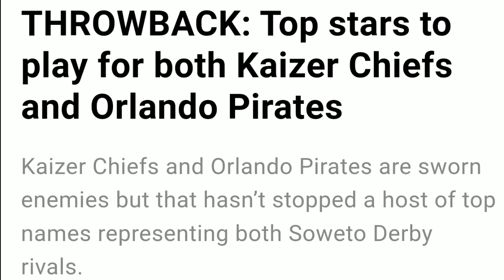KAIZER CHIEFS & ORLANDO PIRATES Best History To Know! DONT MISS OUT